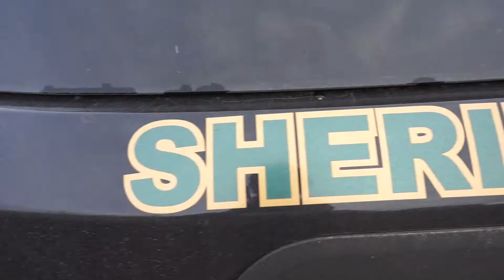Creswell NNO Parking Safety